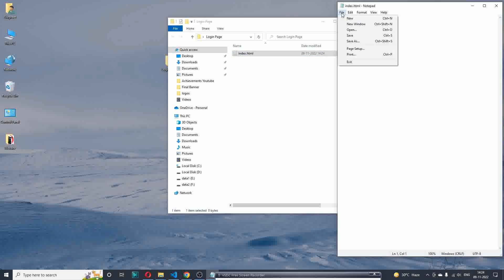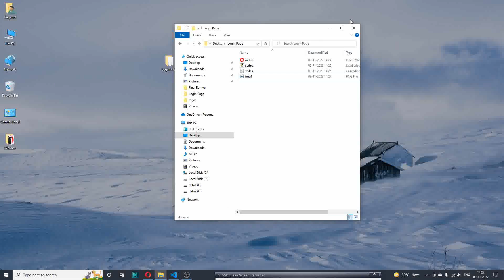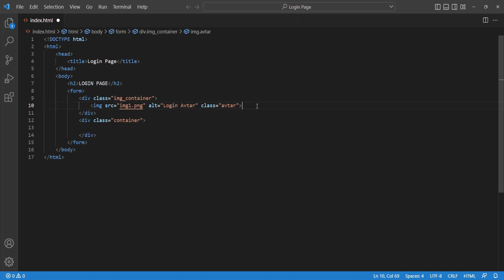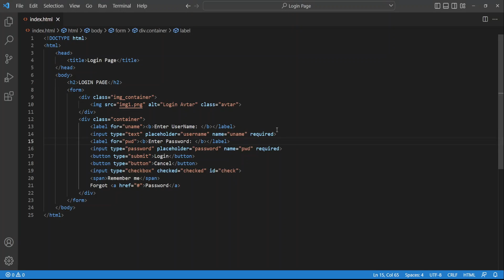How to create Login Page using HTML & CSS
In 3 Simple steps to learn creating complete webpage
Login Page
Part - 1 : Creating HTML Document
Part - 2 : Styling Login Page using CSS
Part - 3 : Adding Interactive Behavior to Login Page

HTML stands for HyperText Markup Language. This markup language that can be used to create a webpage. It is used to display text, image, audio, and video in a webpage. The HTML extension is (.html)

CSS stands for Cascading Style Sheets. It is used to style HTML documents. CSS can make responsive web pages and is used for styling and its collection of formatting rules. It is used for designing purposes. The CSS extension is (.css).

JavaScript (js) is a light-weight object-oriented programming language which is used by several websites for scripting the webpages.

Happy Coding!